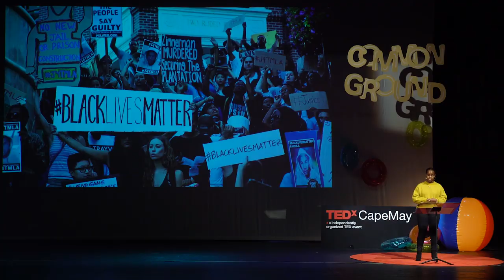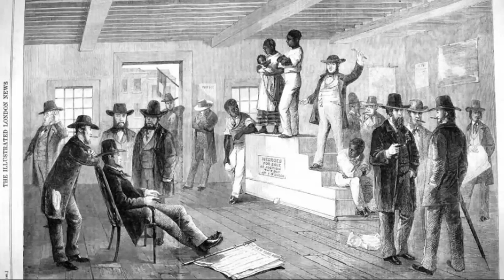Common Ground on Race | Logan Thomas | TEDxCapeMay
Born and living in a predominantly white town, Logan Thomas is aware of how a small difference in skin tone can grow into large misconceptions and stereotypes about race. While promoting equality throughout society, however and wherever she can, she’s on a mission to find common ground in all corners of the world. Logan embraces her culture in just about everything she does. In deconstructing how African-American music, food, style, and even physical appearance influence society, her ultimate goal is to underline the intrinsic value of black lives.

Logan is a senior at Middle Township High School. She is an active member in her school’s Key Club, Red Cross Club, Student Council, Class Office, as well as the Soccer, Basketball, and Golf teams. As a young passionate activist, she uses her platform in her community to illustrate racial equality and recognize how African-Americans are a powerful force that cannot be devalued. She is also an active member in Jack & Jill of America, Inc., a family organization dedicated to nurturing future African American leaders by strengthening children through leadership development and volunteer service. She aspires to study aerospace engineering and pursue a career in the commercial space field. Logan is a senior at Middle Township High School. She is an active member in her school’s Key Club, Red Cross Club, Student Council, Class Office, as well as the Soccer, Basketball, and Golf teams. As a young passionate activist, she uses her platform in her community to illustrate racial equality and recognize how African-Americans are a powerful force that cannot be devalued. She is also an active member in Jack & Jill of America, Inc., a family organization dedicated to nurturing future African American leaders by strengthening children through leadership development and volunteer service. She aspires to study aerospace engineering and pursue a career in the commercial space field. This talk was given at a TEDx event using the TED conference format but independently organized by a local community.